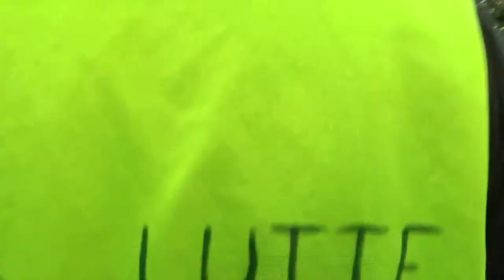2021 no.11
+ Manifestation La Commune de Paris RDV Place de la République republique cortège populaire marche festive avec les Gilets Jaunes giletsjaunes vers le Cimetière du Père Lachaise perelachaise Samedi 29 mai 2021 14h-18h